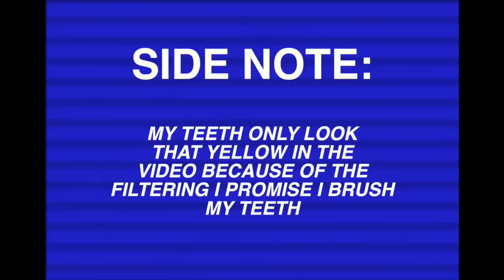Build Me Up Buttercup By The Foundations Cover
HERES A LITTLE COVERROOOO

VERY PRETTY SONG :D

NEW STREAM OF CONSCIOUSNESS SOOON!!!

(ﾉ◕ヮ◕)ﾉ*:･ﾟ✧*:･ﾟ✧(ﾉ◕ヮ◕)ﾉ*:･ﾟ✧*:･ﾟ✧(ﾉ◕ヮ◕)ﾉ*:･ﾟ✧*:･ﾟ✧
SOCIAL MEDIAS